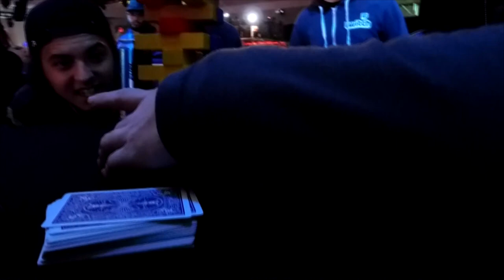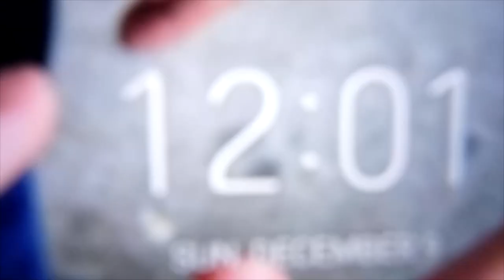CWL Vegas Day 2! In-n-out for the first time!